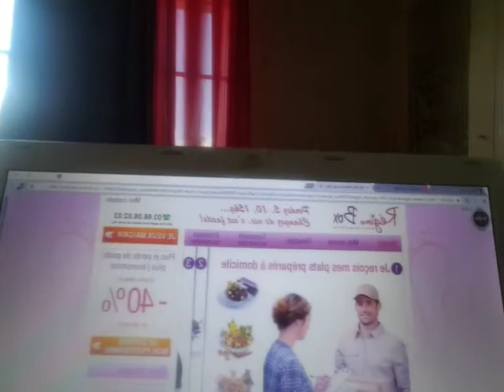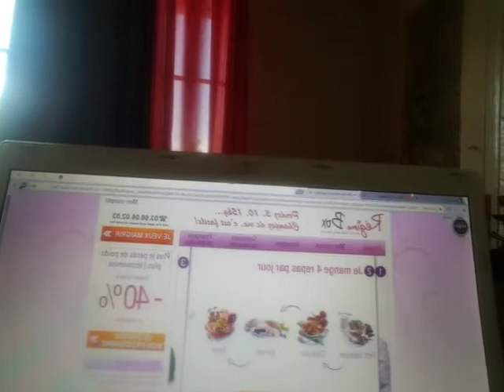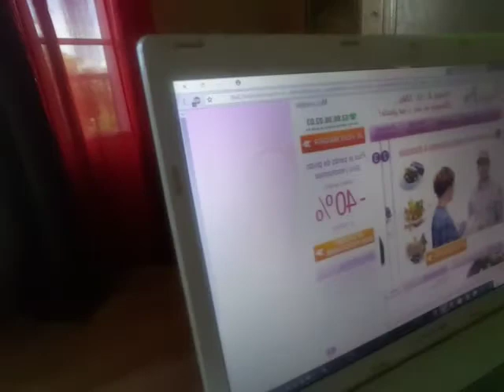De la pub pour maigrir c'est de l'arnaque